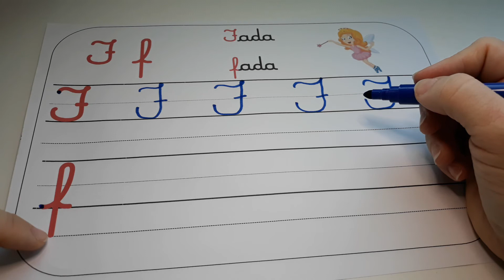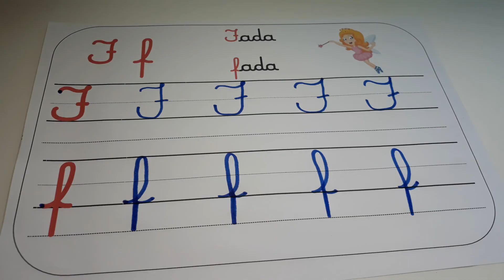LETRA F | Como ensinar a letra cursiva no caderno de caligrafia?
Esse vídeo tem como objetivo ensinar de maneira lúdica o traçado cursivo para as crianças.

Hoje vamos conhecer a letra F e seu traçado cursivo.

Espero você nos próximos vídeos!

Professora Ana Claudia Galdez